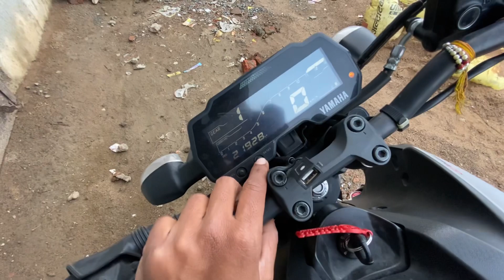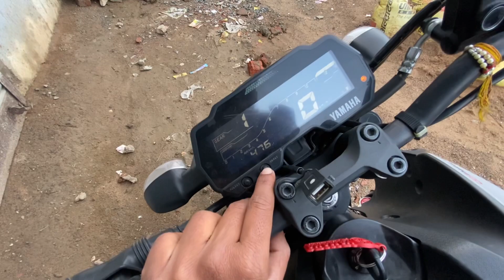Mt15 bs6 honest review after 22000 KM 😟 | mt15 bs6 review after 1 year | 1 year review of mt15 bs6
Mt15 bs6
Mt15 review
Mt15 v2 review
New mt15
New model mt15 2022
Mt15 v2
Mt15 v2 2022 review
Mt15 bs6
Review of mt15 bs6
Mt15 bs6
Mt15
Mt15 bs6